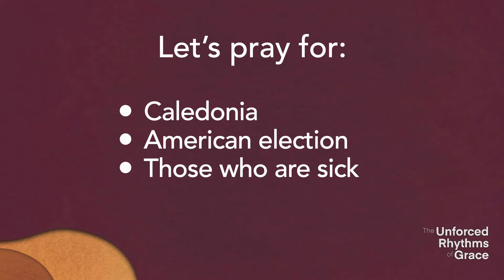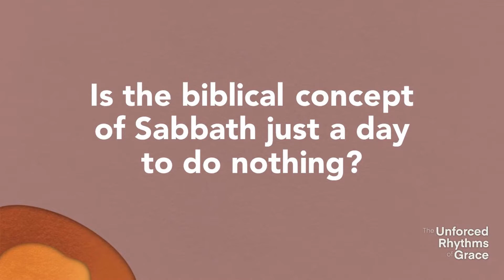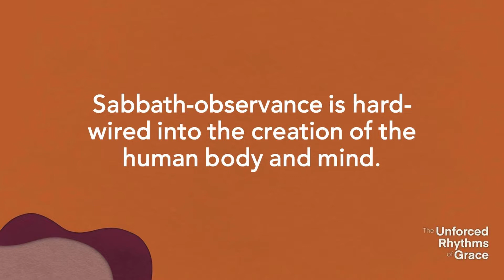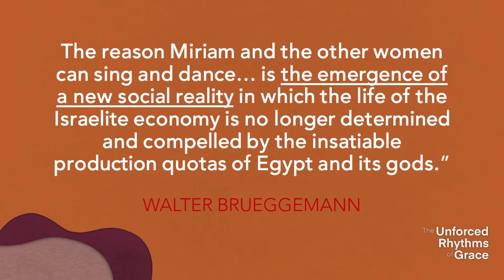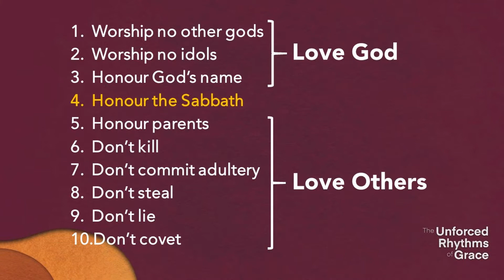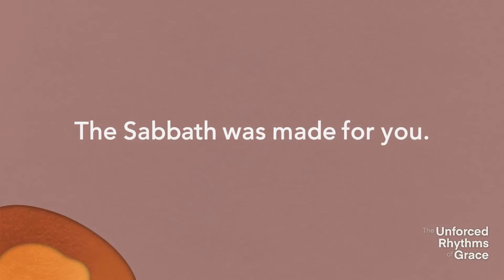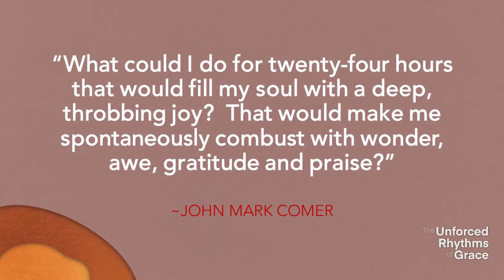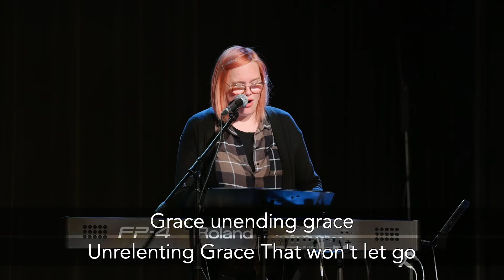Sabbath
Series: Unforced Rhythms of Grace
Speaker: Steve Kerr
Message 2 - November 1, 2020